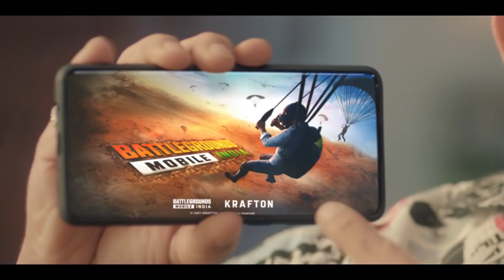BATTLEGROUND MOBILE INDIA PRE REGISTRATION IS HERE😉